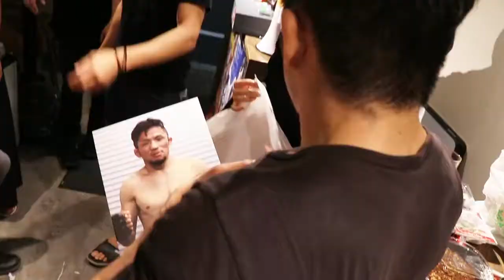deep第二代ストロー級チャンピオン越智晴雄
》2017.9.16チャンピオン奪取　10.3祝勝会@SHUBO 動画制作　市場